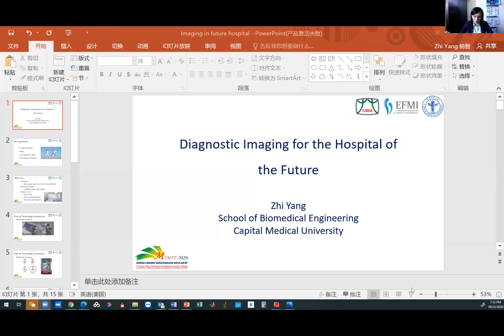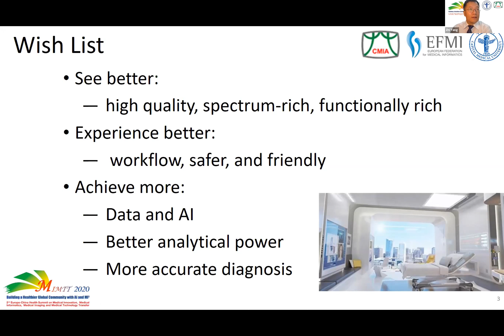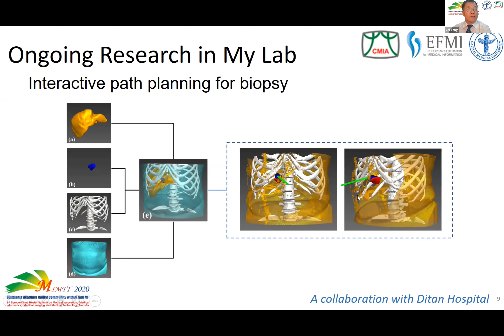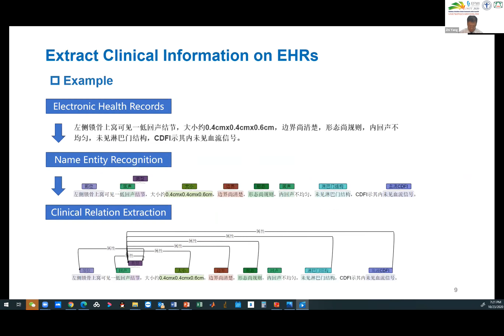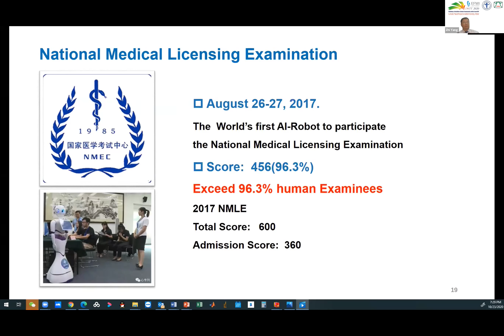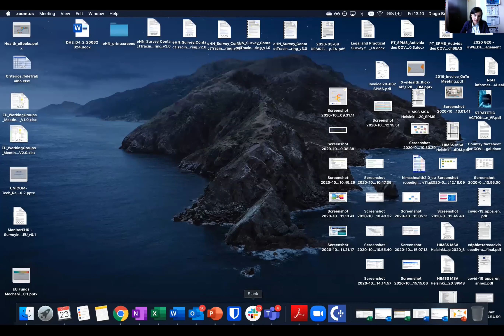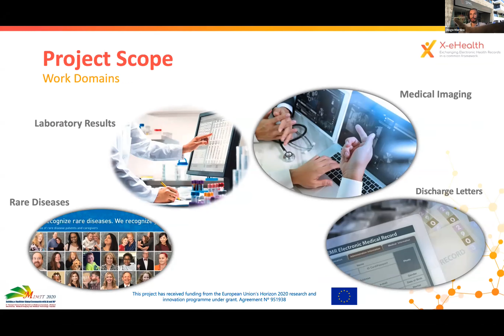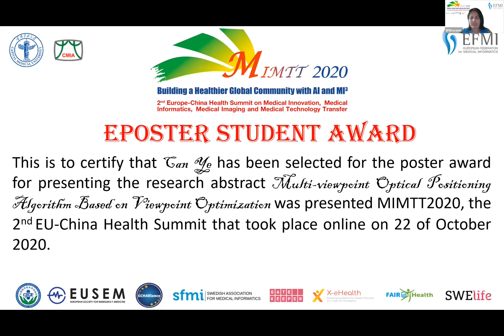MIMTT 2020: EU-China Summit Zhi Yang